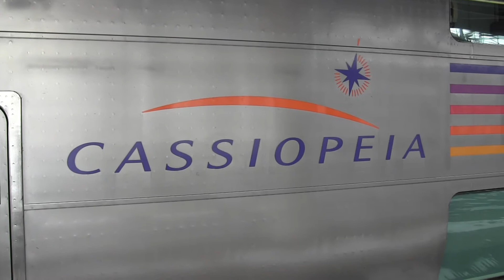【見る鉄】寝台特急カシオペア号 札幌到着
2014年12月23日札幌駅にて撮影。